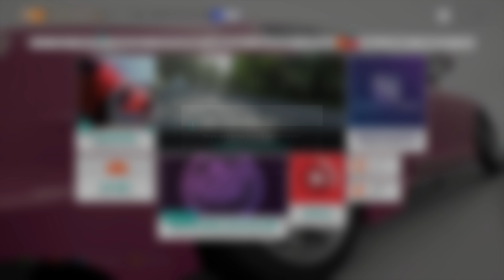SMOOOOOTHEST LOW BUDGET DRIFT CAR ON FORZA HORIZON 4